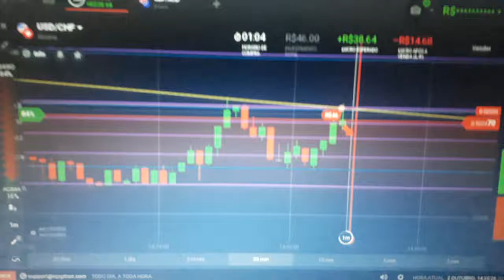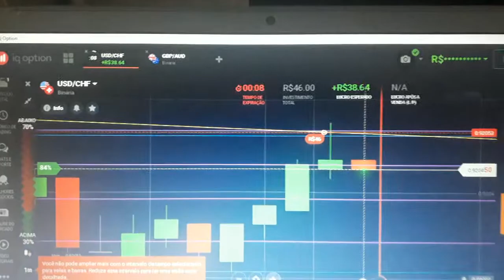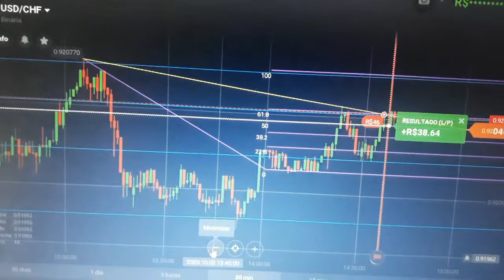Explicando O Por que da entrada. Não Erre Mais! veja como ter mais win do que loss!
🛑* TRADER ARAUJO NA ÁREA 🛑

⚠️QUE TAL OPERAR COMIGO DURANTE UMA SEMANA?!?!

✅*ENTENDA TODO MEU OPERACIONAL OPERANDO JUNTO COMIGO DURANTE UMA SEMANA

✅APRENDA E GANHE DINHEIRO
🚨 Coloque Um Valor Que não vai lhe fazer falta. IREI APLICAR  OQUE VENHO FAZENDO A ANOS. POREM, tenha ciência que mercado financeiro nem sempre sai como imaginamos!
✅ IREI EXPLICAR TODAS AS ENTRADAS

✴*APENAS 150,00 REAIS*

🚨OPORTUNUDADE IMPERDIVEL.

🎯OPERAÇÕES SNIPER

🔥Inicio dia 12 Outubro  2020 as 08;30 da manha!
💸 Serão 3 Entradas Por Dia
✴Formas de pagamento:
-Boleto
- transferência

Irei explicar o passo a. Passo das entrada. Quem quer aprender e sentir confiante. Reserva a sua vaga já
Clique e Veja Todos Nossos Canais Oficial, Instagran, Watsap e Pagina Do Facebook
Corretora Que Opero IQ OPTION Seja um Trader Consistente !! GATILHO DE ENTRADA APENAS 150 REAIS!